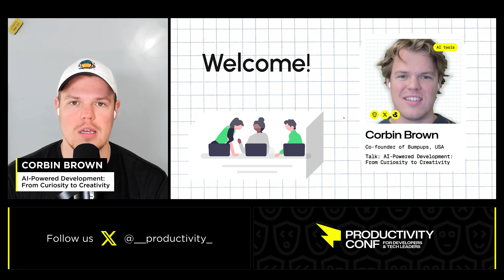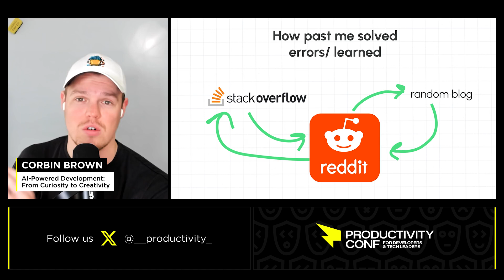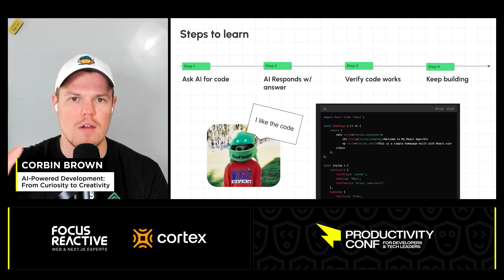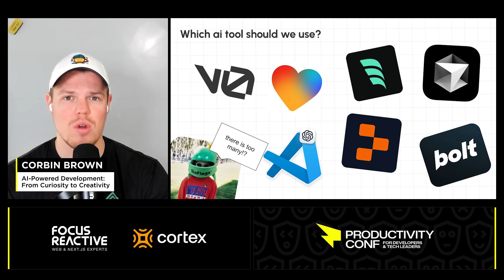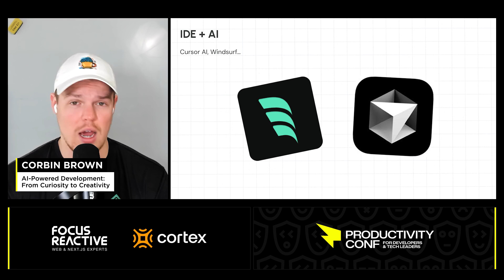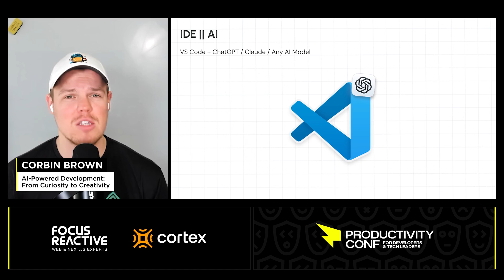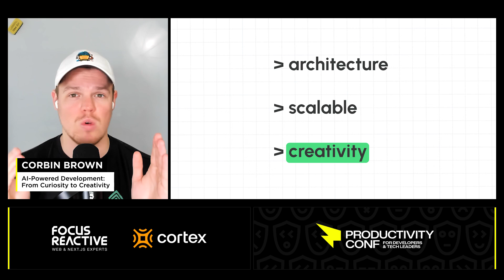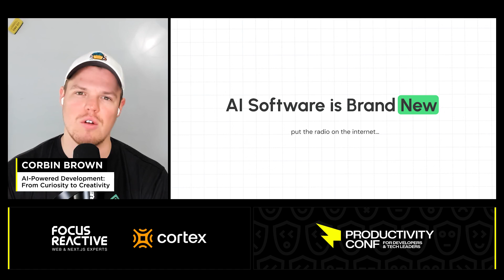What Coding Since Age 12 Has Taught Me | GitNation | Corbin Brown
GitNation: Talks & workshops by core teams and top engineers

my recording setup